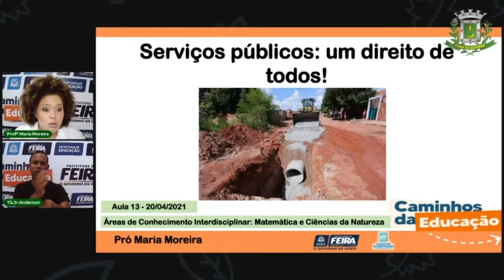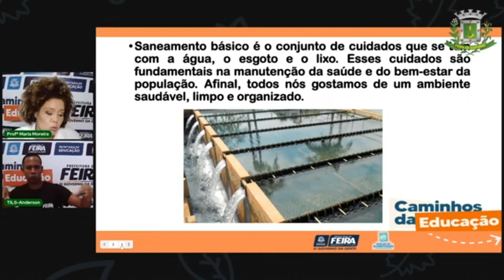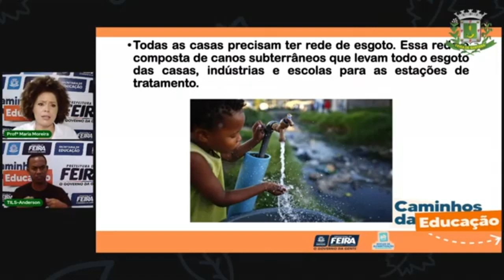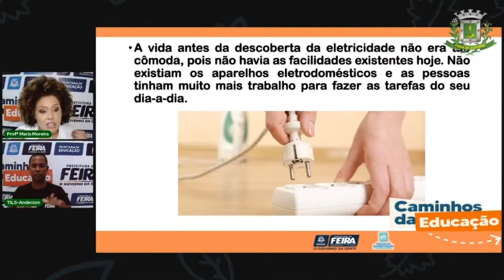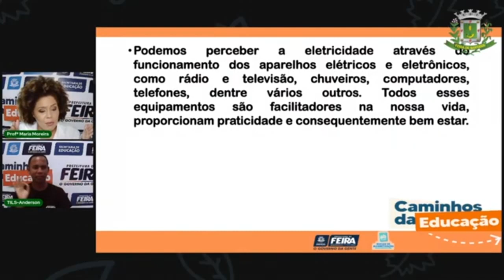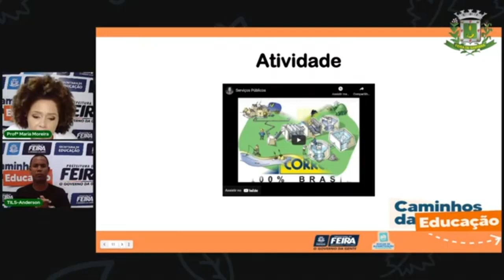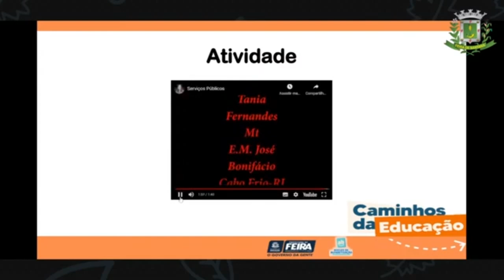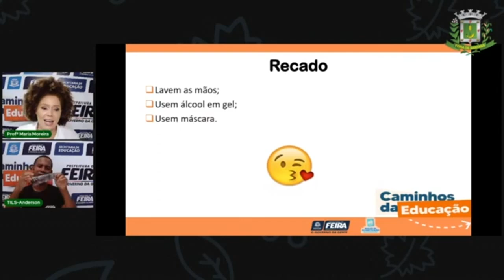Aula 13 - 3º Ano Matemática e Ciên. - Serv. Públicos um direito de todos! Profª Maria Moreira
Aula 13 - 3º Ano Matemática e Ciências da Natureza. - Serviços Públicos  um direito de todos! Profª Maria Moreira